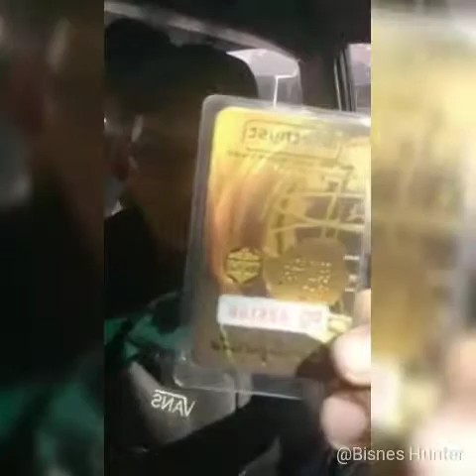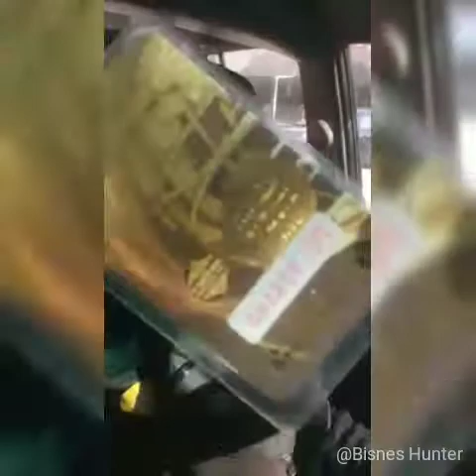Bonus bounty Emas untuk agen2 yg jual lebih 10 unit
3.Isi nama,wallet address Jebatcoin/Bitcoin..

4.Komisyen akan dibayar setelah sale berjaya dibuat,boleh pilih samaada nak bayaran Btc/Jcoin/Rm(dalam upgrading system)

5.Lagi banyak sale,lagi banyak income👍💰💰💰..

6.Agen hanya perlu Promo sahaja,kerja setting,packaging,delivery,pasang kat rumah/premis semua Jebatech settlekan.

8.Kerja sendiri,waktu sendiri dan income ditentukan atas kerajinan masing2.siapa rajin income lebat insyaAllah..b ur own bos..